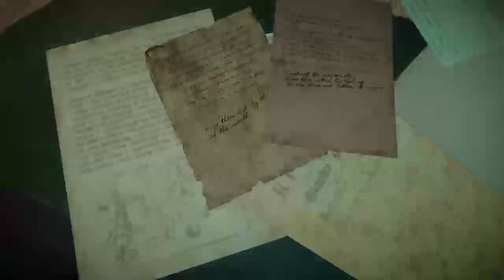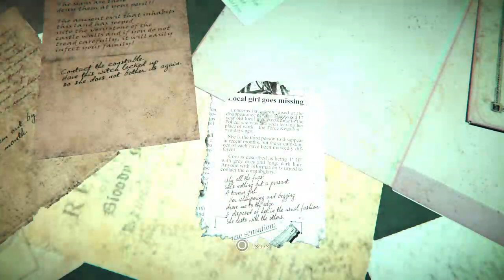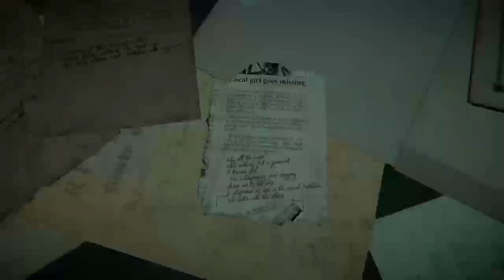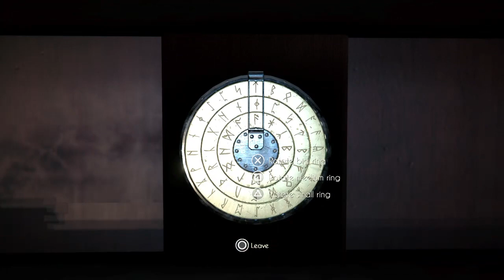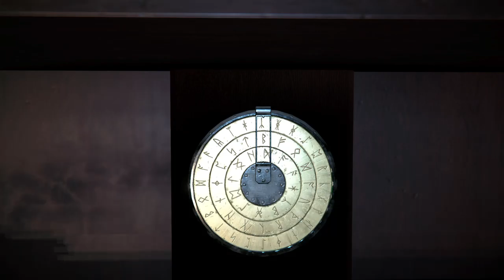Black Mirror (not the TV show) - Chapter 2 - Big Breakfast and Meeting the Help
Just a loser guy playing some games.